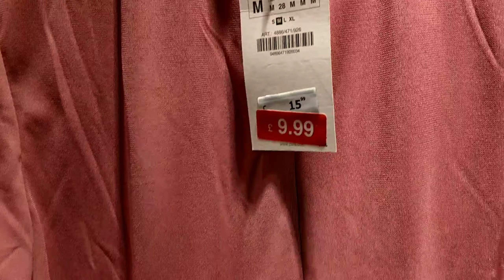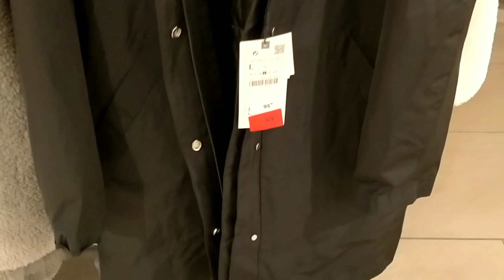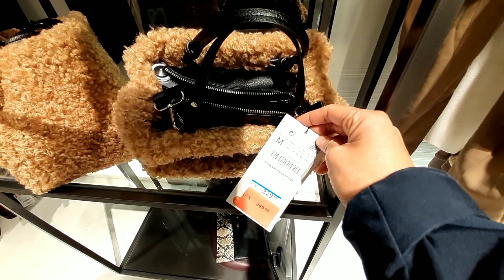ZARA Women's fashion /January 2020 Sale Collection